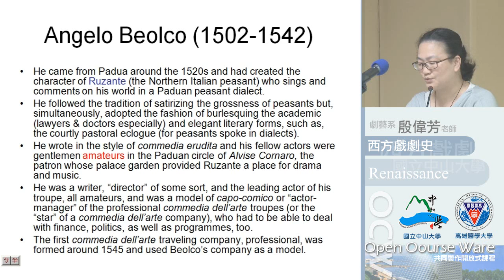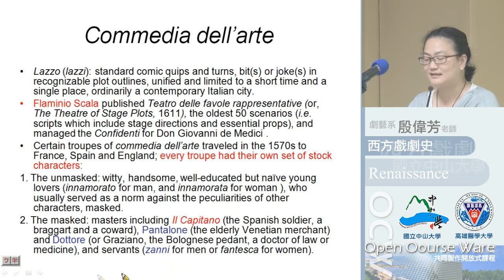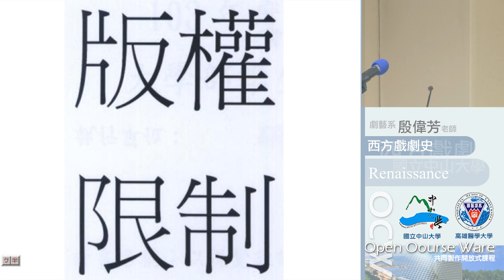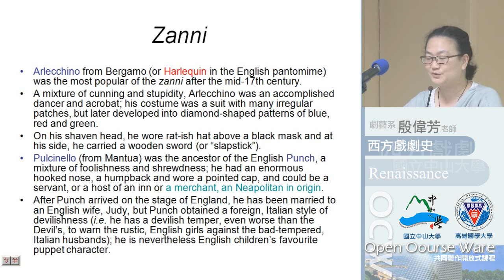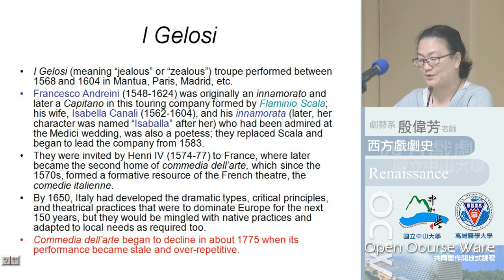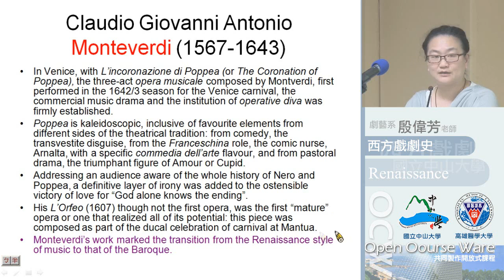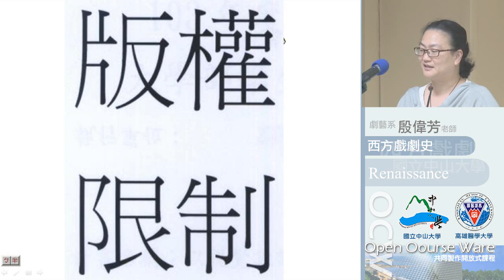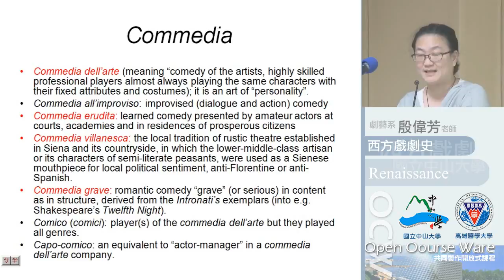《國立中山大學開放式課程》西洋戲劇史(1021)-20131205-2